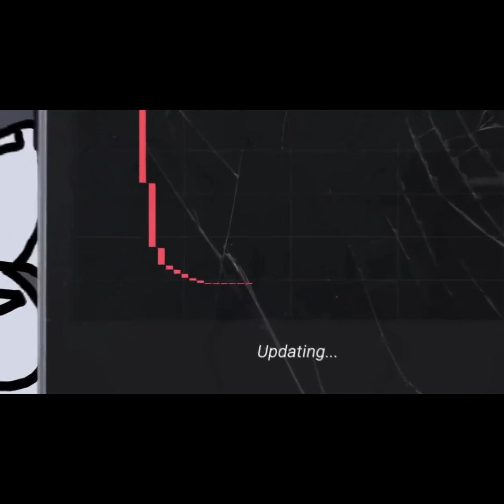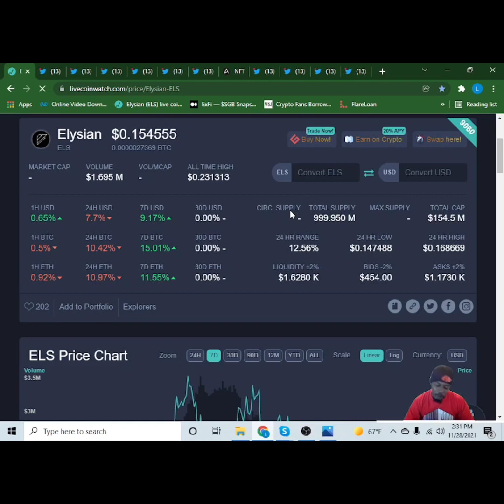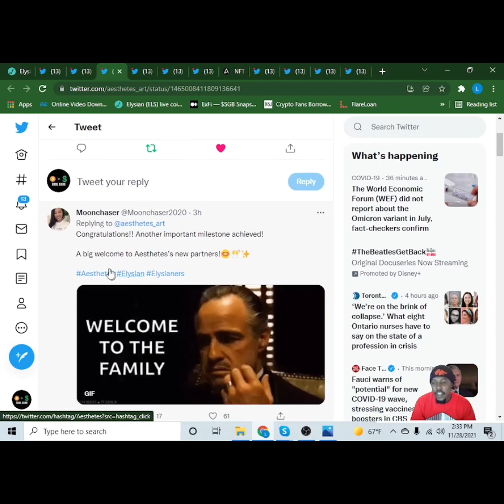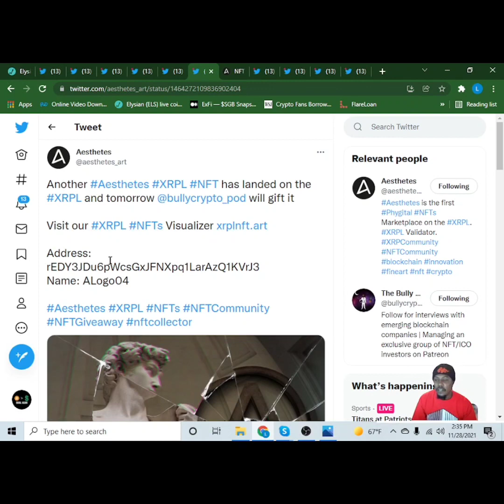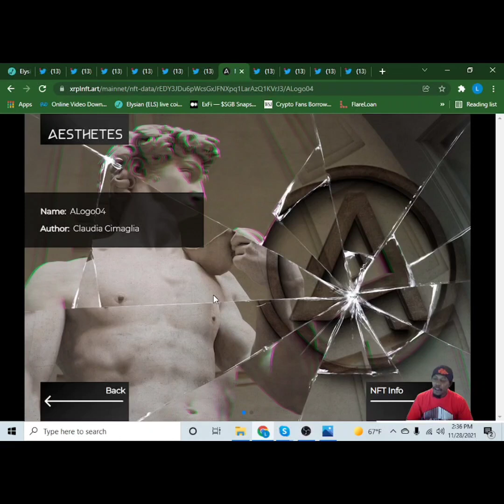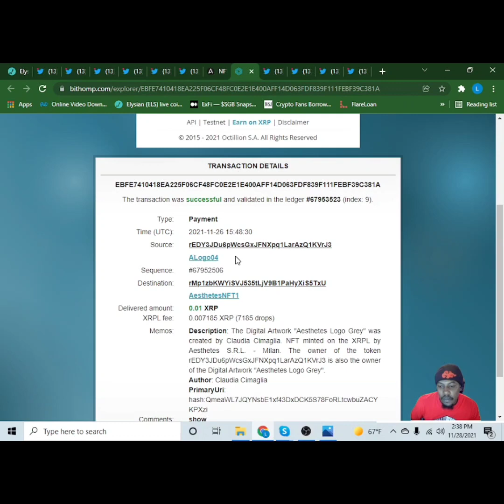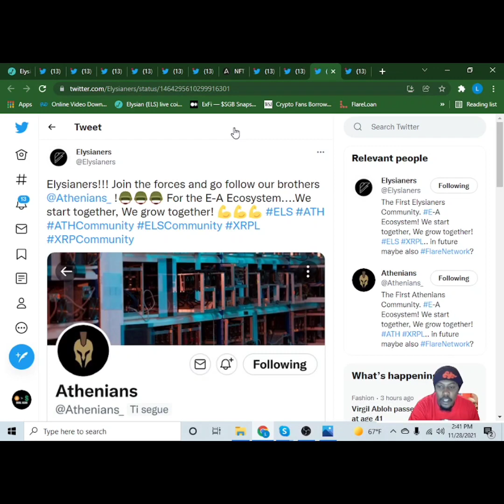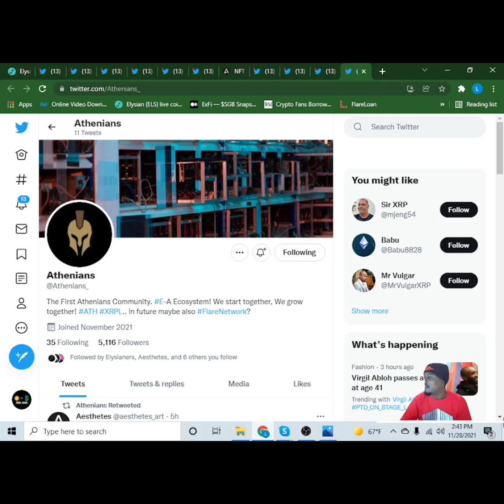Athena ($ATH) Airdrop 2 cause MASSIVE Elysian ($ELS) Pump! 1 Billion Tokens Over half Airdropped!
The Aesthetes XRPL NFTs are spreading..
Anyone who wants to mint XRPL NFTs compatible with our XRPL NFTs Visualizer could follow our guide

Address:
rEDY3JDu6pWcsGxJFNXpq1LarAzQ1KVrJ3
Name: ALogo04